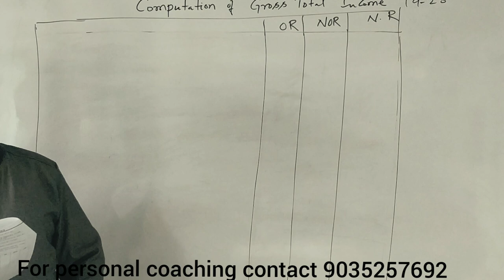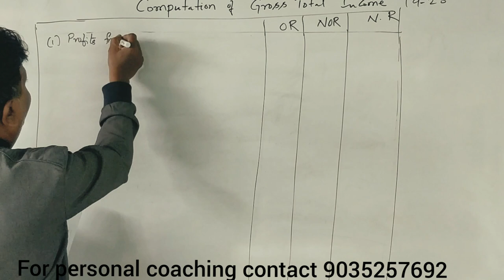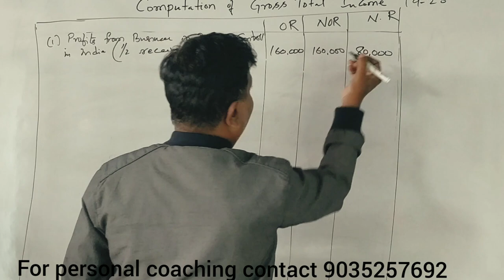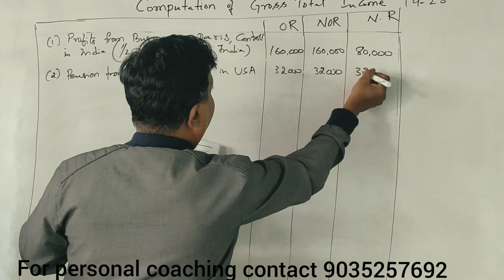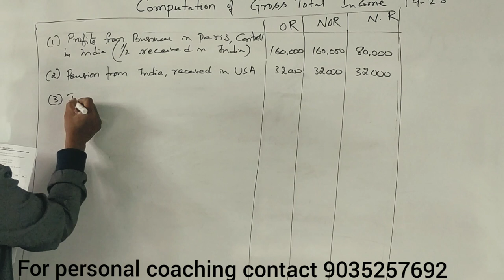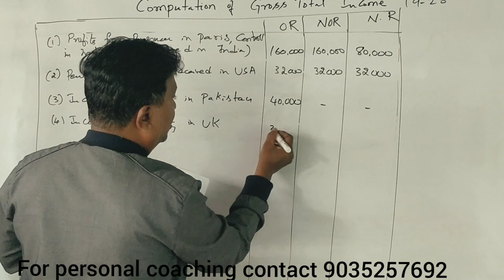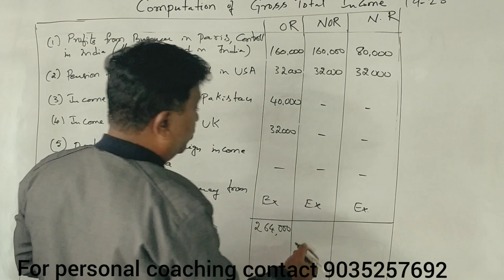Incidence of Tax in Kannada PART 12 (Example Problem 2) By Srinath Sir